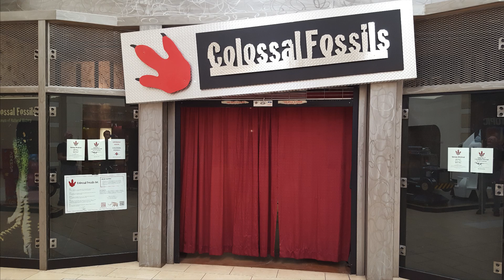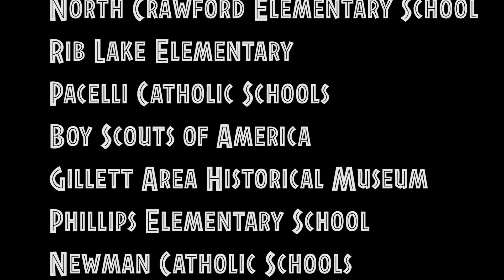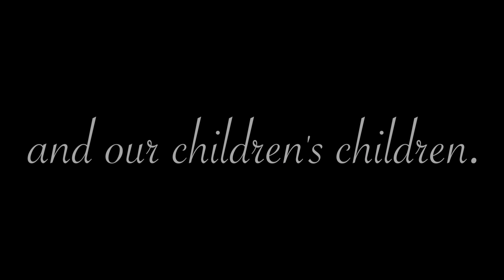Colossal Fossils' 2017 Review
2017 was an incredible year for Colossal Fossils, the non-profit dinosaur museum from Wausau, WI.  Thousands of people had the opportunity to take part in the amazing exhibits, displays, and hands-on activities that are designed to teach and inspire young children and their families.